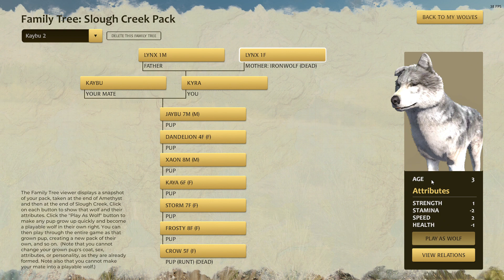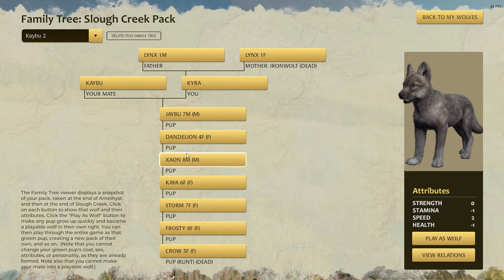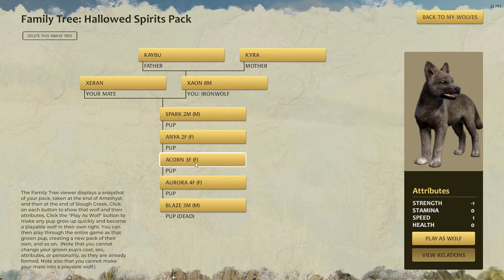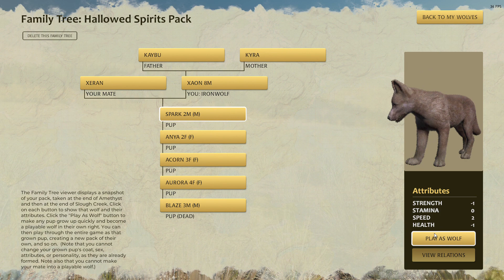The End... For Now| WolfQuest:AE| Hallowed Spirits (24, LITTER 1 FINALE!)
Finally after months of hard work and watching over the pups, we finish the first litter of Xaon, Xeran & their remaining 4 pups. One was lost on their journey to the end, but a new litter shall be born soon!

Username & Tag: wolflynx11 # 1152